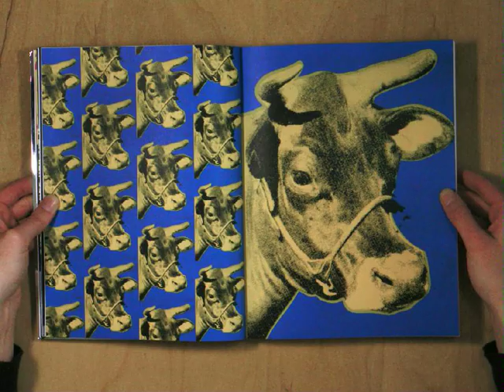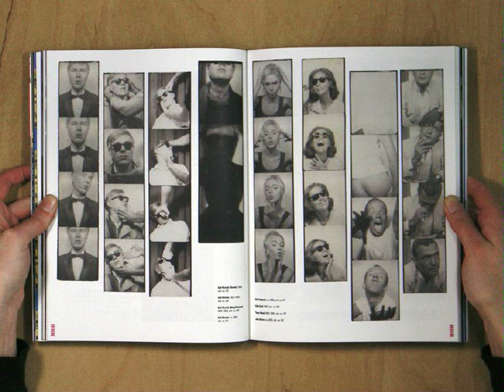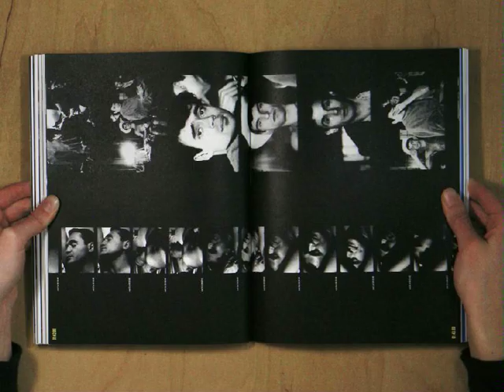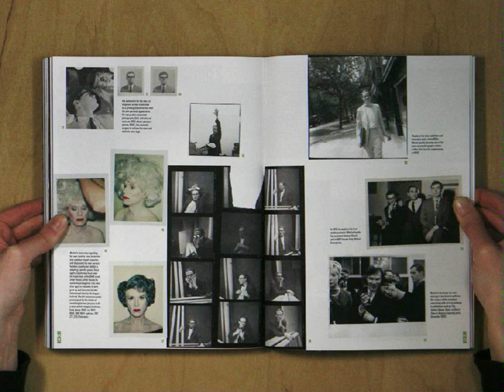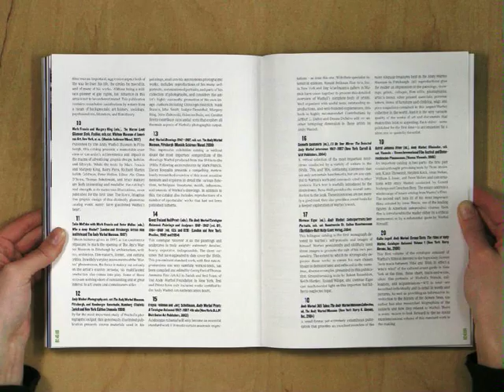Andy Warhol. A Guide to 706 Items in 2 Hours 56 Minutes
editor: Eva Meyer-Hermann
design and typesetting: chezweitz & roseapple,
Rose Epple with Cornelia Müller
Publisher: NAi Publishers, Rotterdam